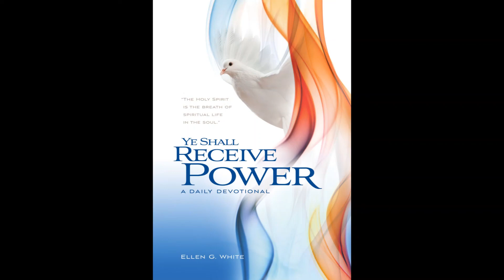7 di aprel, Buskando e bèrdat